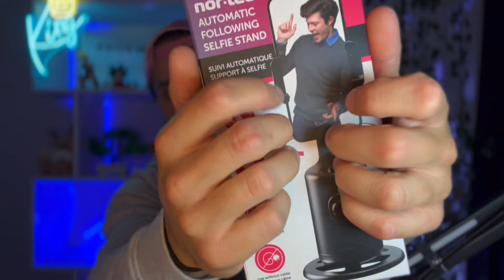ASMR | CLIQUE POUR DORMIR INSTANTANÉMENT 😴🥱 (new triggers ultra relaxant)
-10% sur toutes les commandes 🔥

Salut 👋

J’espère que tu auras aimé ma vidéo, si c’est le cas n’hésite pas à:

👉LIKER🔥
👉PARTAGER🔥

Matériel utilisé:

🎤 :BLUE YETI
🎥 :IPhone 13
🎬: IMOVIE